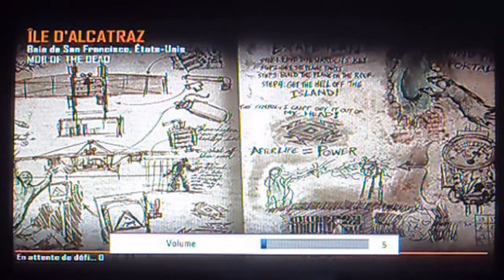Ma toute 1er partie sur Mob Of The Dead sur le map pack Uprising (Zombie) [PS3]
Salut tout le monde on se retrouve pour ma toutes 1er partie de Mob Of The Dead sur PS3
Merci beaucoup d'avoir regardez cet vidéo !